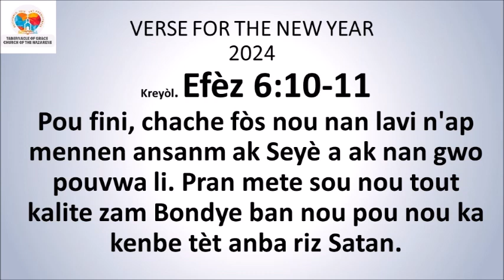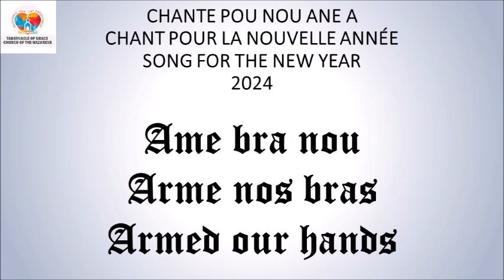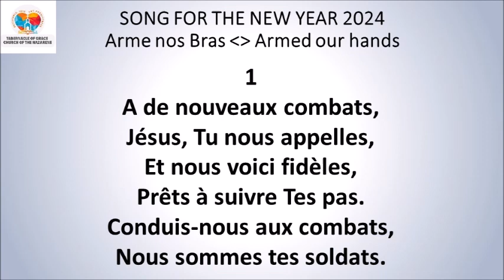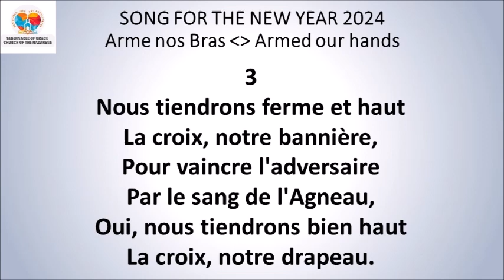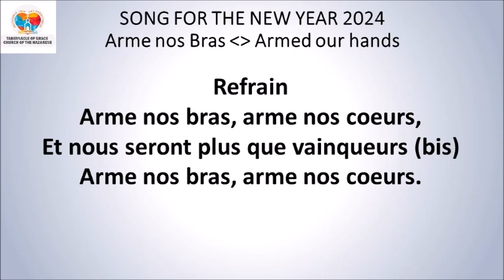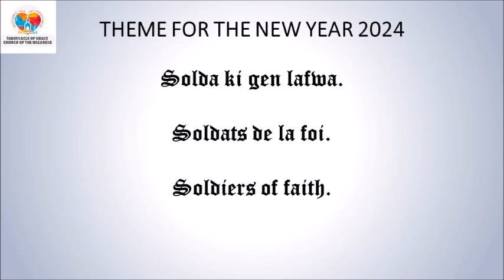DEVOSYON ASWÈ / EVENING DEVOTIONAL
DEVOSYON ASWÈ
AN KREYÒL 2zyèm Sezon 2024
Past. Wilson Badette

*Jan 5:24*
Sa m'ap di nou la a, se vre wi: Yon moun ki koute pawòl mwen, ki mete konfyans nan moun ki voye m' lan, l'ap gen lavi ki p'ap janm fini an. Yo p'ap kondannen li. Li deja soti nan lanmò, li antre nan lavi.
*Panse jounen an:* Li ak pratike pawòl Bondye a pou’w kapab grandi nan lanmou ak pou’w ka gen lavi ki pap janm fini an.